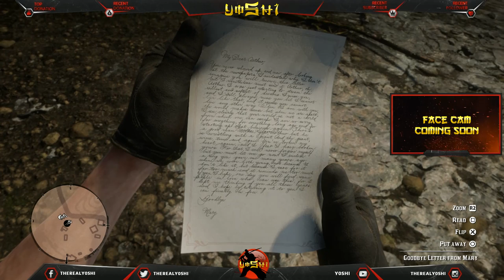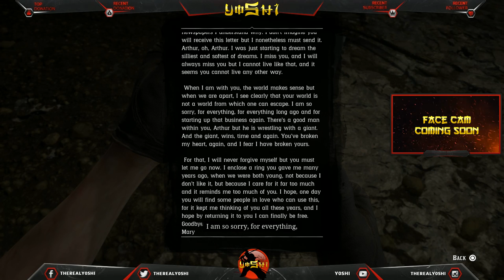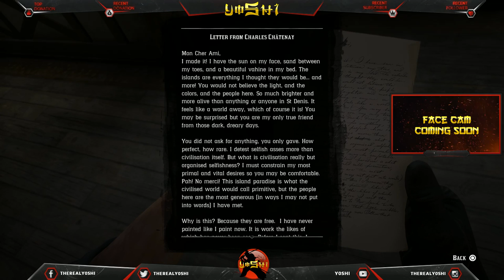Red Dead Redemtion 2 - Story Live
A Masterpiece by Rockstar Games. Come join me and let's explore the world of Red Dead Redemption 2.

Red Dead Redemption 2 - Story Live - During this stream, I will continue the story. I will only be playing the Main Story because it is truly a "Masterpiece". I also do not talk during Cut scenes and during certain Dialog.

This is currently my sixth play through, my fourth on PS4.

If you are wondering how I have so much Money and very high Dead Eye, please check out some of my content videos (including some soon-to-be-released). I will cover everything from Cash, Deadeye, Weapons and Hidden Treasures. I know so many tips and tricks on how to acquire tons of cash, increasing stats and hidden secrets.

All throughout the stream, I will be dropping tips on how to make Fast Cash, increasing your Dead Eye, hidden Treasures, rare Weapons, and much much more. This is a 100% Legitimate play through; no Glitches or Modding are used nor, will it ever be.

Game Connections:

Th3RealY0sh1 (PlayStation Network & XBox Live)
Rockstar Social Club: TheRealY0shi